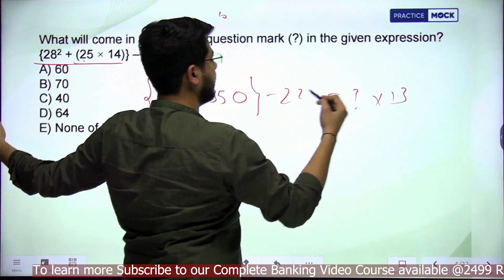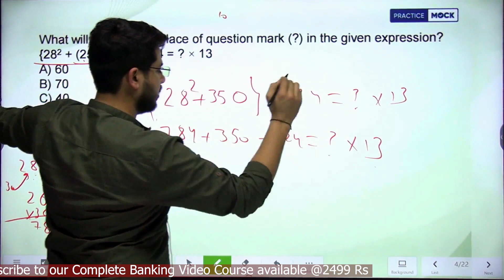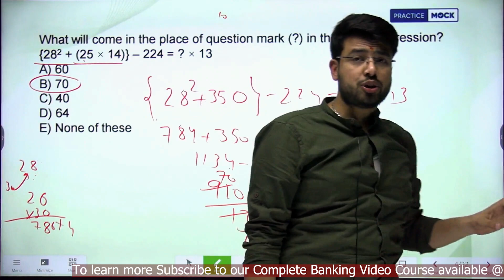Basics of Simplification | Short trick | Quant | RBI Assistant | PracticeMock